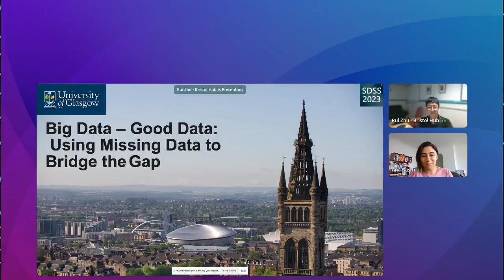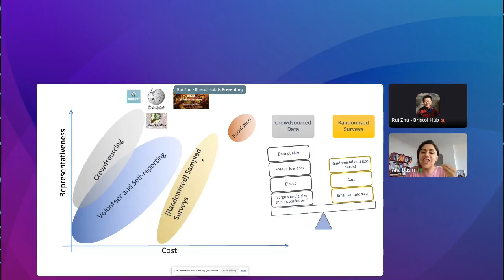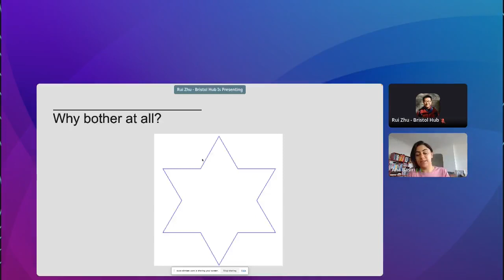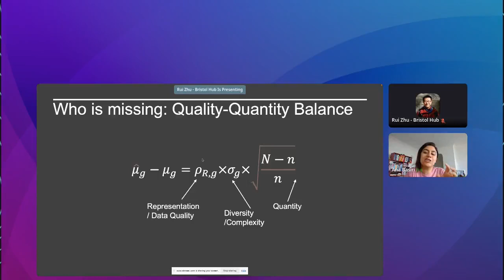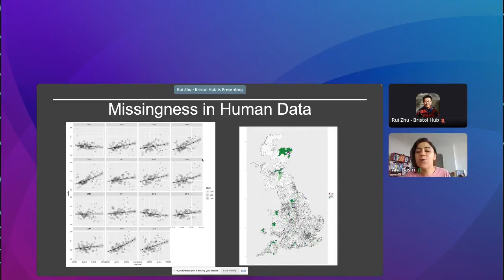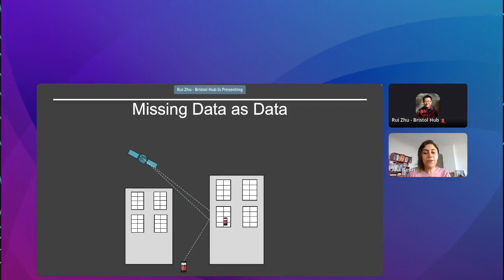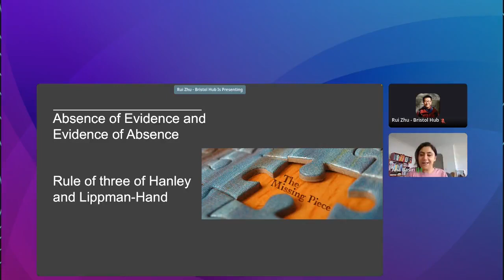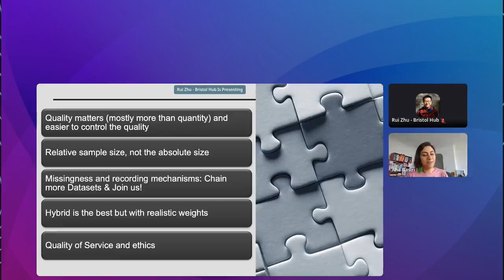SDSS 2023: Keynote 2: Professor Ana Basiri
Recorded during the Spatial Data Science Symposium (SDSS 2023), September 5-6, 2023, distributed & online

Keynote 2: Professor Ana Basiri (University of Glasgow)
Big Data - Good Data: Using Missing Data to Bridge the Gap
September 6

0:00 Introduction
2:21 Big Data - Good Data: Using Missing Data to Bridge the Gap (overview)
Missing Data to Bridge:
3:50 New Form of Data
8:00 Democracy vs. Autocracy of Majority
25:24 Absence of Evidence vs. Evidence of Absence
27:08 Ethics of Data We Do Not Have

Abstract:
The ubiquity of gadgets and smart things, such as mobile phones and smartwatches, has given us an unprecedented opportunity to zoom into individuals but still see the bigger picture of cities and society almost in real time for free. However, such "new forms of data” are incomplete, sparse, biased, and under-represented. This talk will look at the quality-quantity tradeoff of big geospatial data and the challenges, theoretical and applied solutions to effectively combine and make the most of both the traditional and new forms of data, and use missing data as useful data to understand why and how missingness happens in the first place.